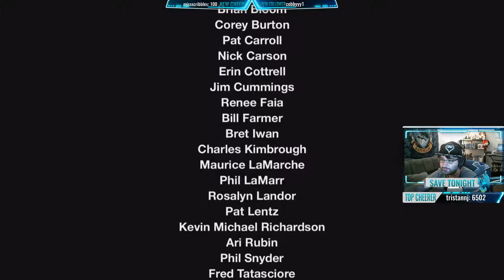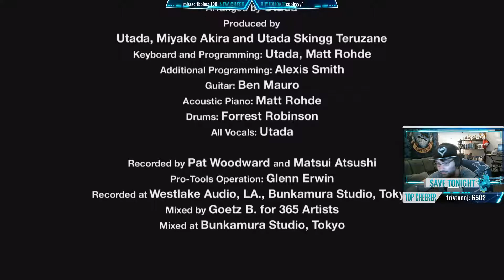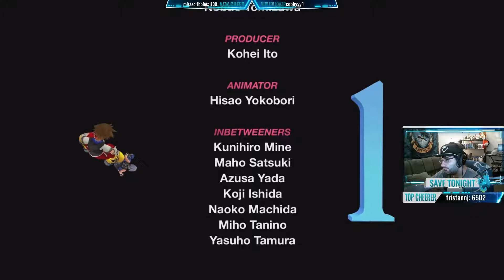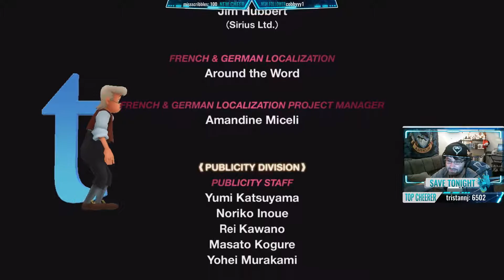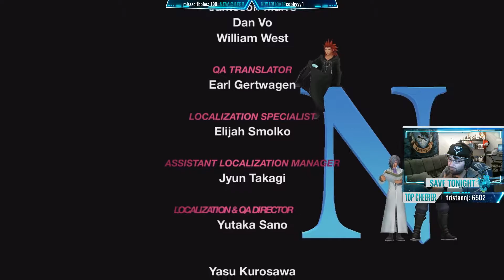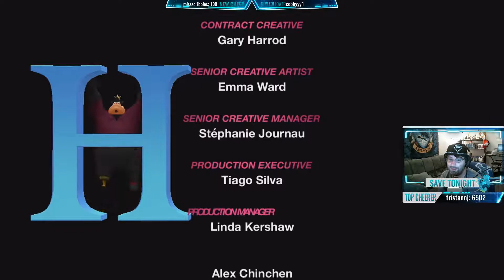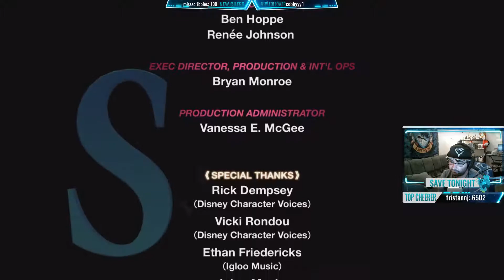Total Eclipse of the Heart, Let's Play Dream Drop Distance (Proud) FINALE!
Enjoying the playthrough? Check me out on Twitch at Twitch.tv/SaveTonight